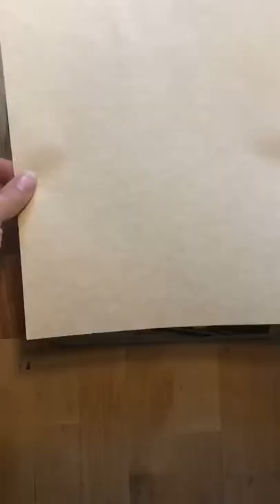for a realestateagent client| CREDITS:lorraineimwoldart